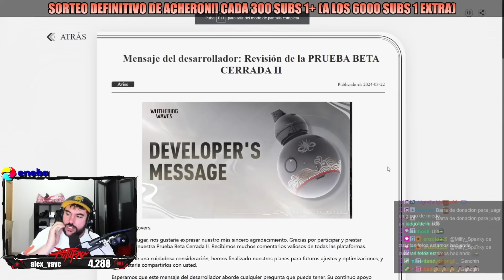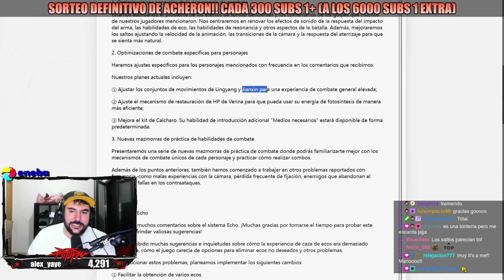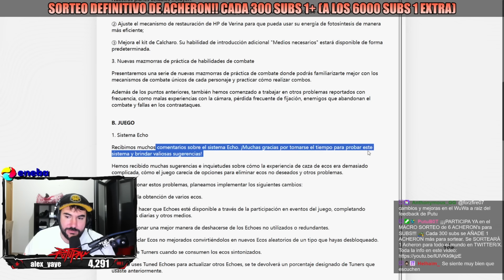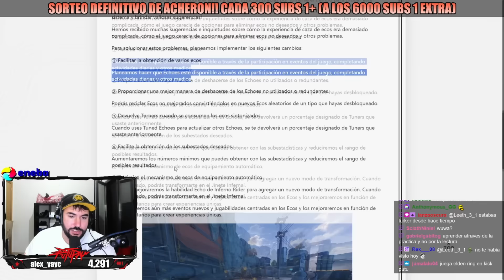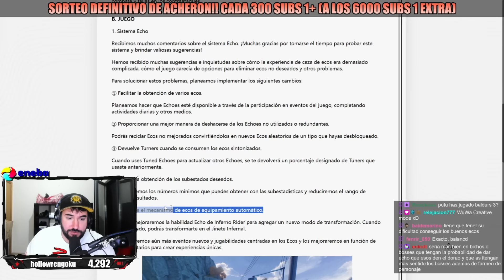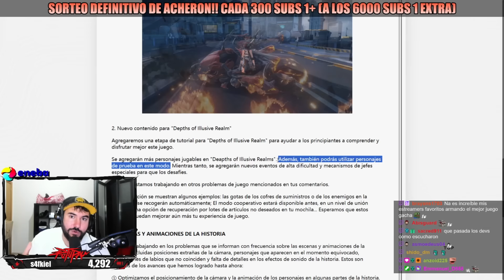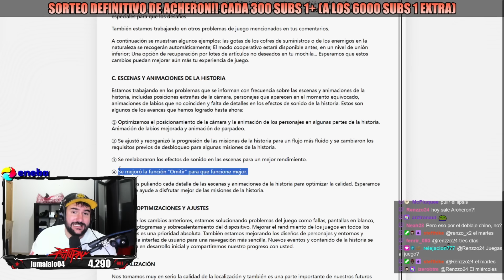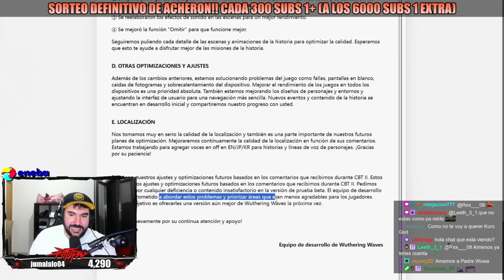¡¡WUTHERING WAVES HA ESCUCHADO A LA COMUNIDAD!! 🥳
Familia, en este video os traigo un nuevo video sobre todo lo recopilado de la beta del Wuthering Waves y todas las mejoras que se tiene que dar y lo que nos ha impresionado gente es que nos han escuchado, todas nuestras criticas y quejas al respecto del Wuthering Waves, les han servido para mejorar aun mas el juego.